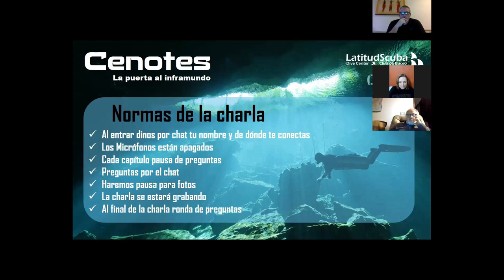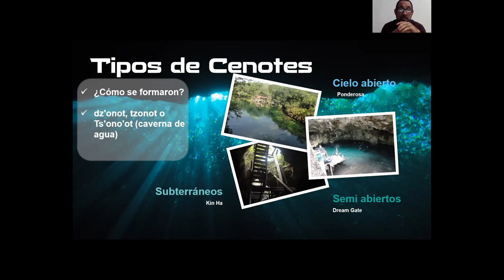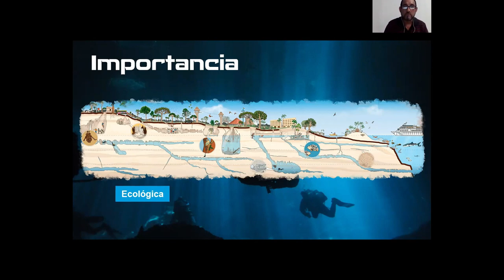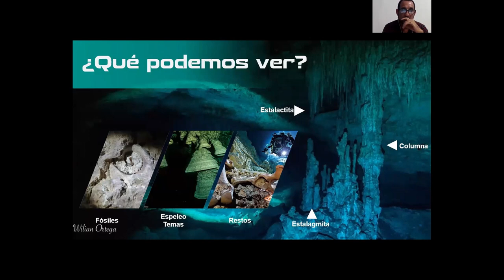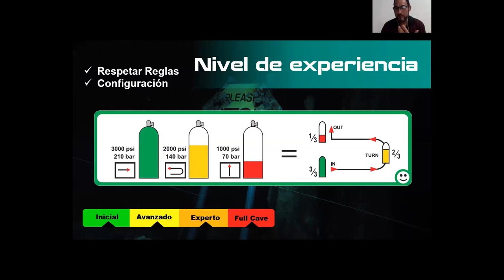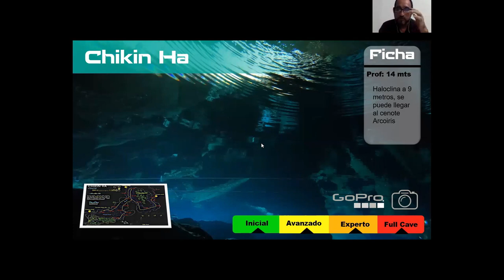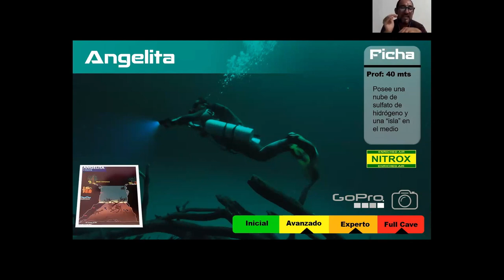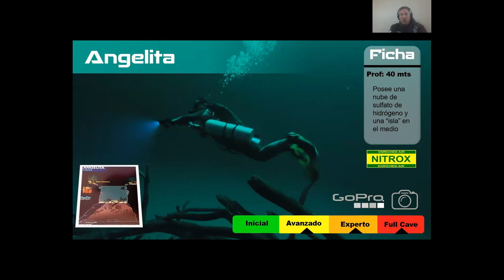cenotes la puerta al inframundo parte 01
En esta charla Cenotes la puerta la inframundo tengo como invitado a mi amigo Cenote Pro, quien nos comenta detalles de los cenotes, su historia, cómo se formaron, qué cenotes son más "famosos" y cómo acceder a entranamiento especializado.